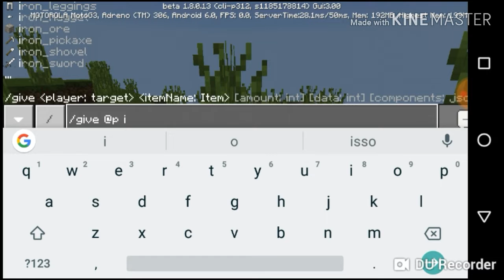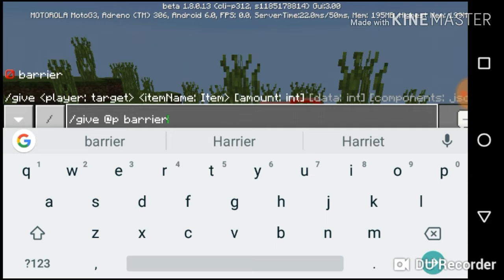Como conseguir blocos invisíveis no Minecraft pe!!(sem mods!!)😱😱😱